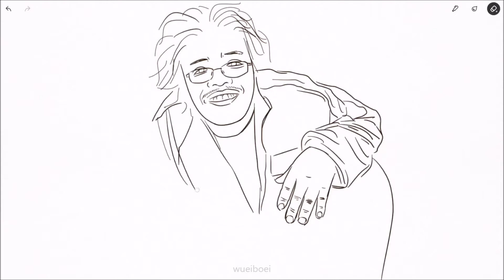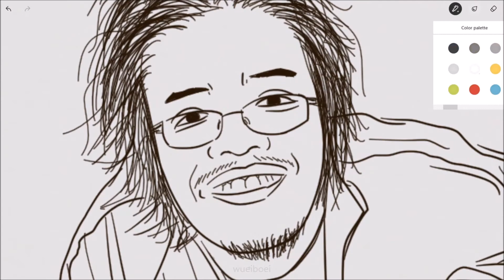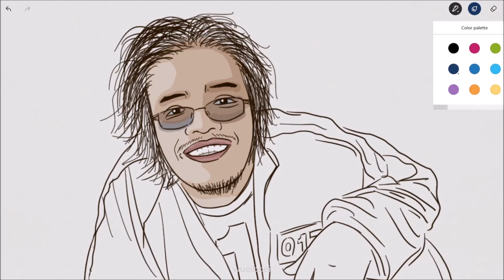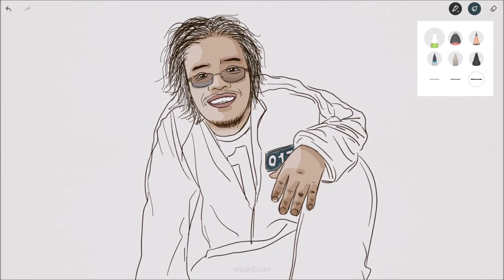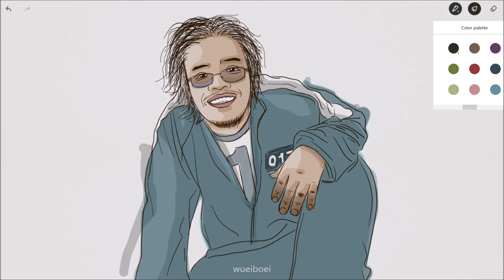悟#33: 别透支情感户头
UFM1003早班，文鸿老大分享的人生哲理，内文取自何权峰的《格局, 决定你的结局:48个让人生正向发展的思考》
8月12日2021年 一天一悟：别透支情感户头
8月13日2021年 一天一悟：把自己的想法投射在别人身上
Software used: Bamboo Paper from Wacom